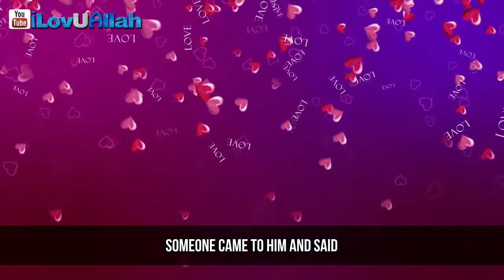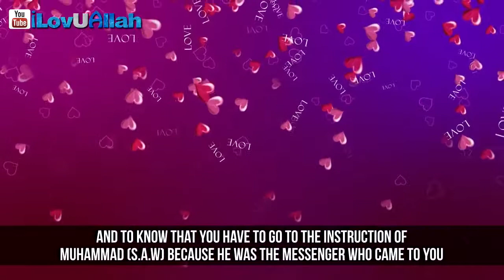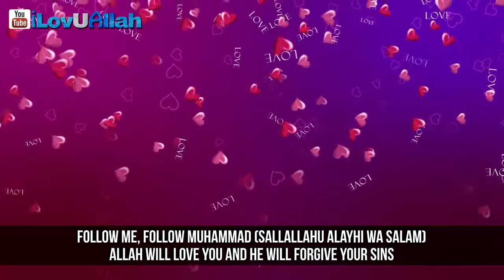79 What Is True Love ᴴᴰ Mufti Menk